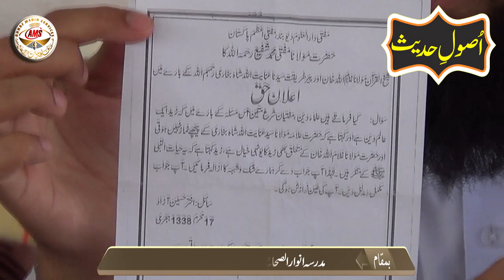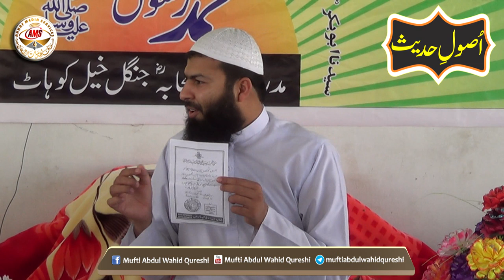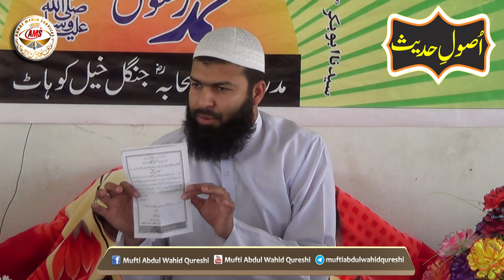Usool E Hadith Mufti Abdul Wahid Qureshi Madrassa Anwarus Sahaba Jangal Khel Kohat 21 April 2015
Usool E Hadith By Mufti Abdul Wahid Qureshi Madrassa Anwarus Sahaba Jangal Khel Kohat 21 April 2015